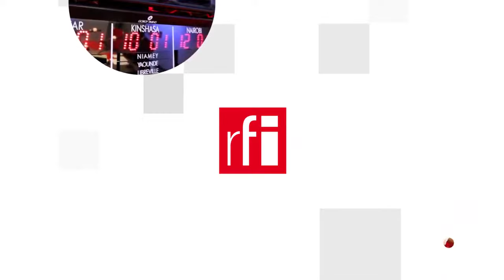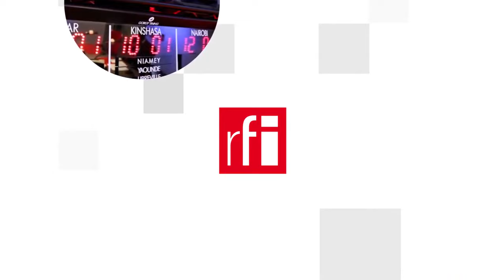Lần đầu tiên hơn 150 tác phẩm của Hàm Nghi được trưng bày tại Pháp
Không chỉ là một trong ba vị vua chống Pháp vào thời Pháp thuộc (cùng với Thành Thái và Duy Tân), Hàm Nghi (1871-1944), còn là một trong những nghệ sĩ người Việt đầu tiên được đào tạo bởi các họa sĩ và điêu khắc gia Pháp. Lần đầu tiên, hơn 150 tác phẩm của ông được trưng bày trong một cuộc triển lãm tại Pháp.